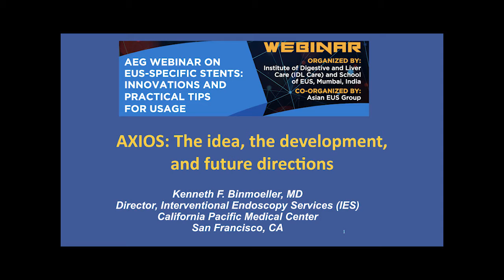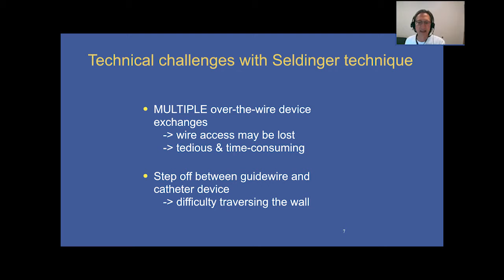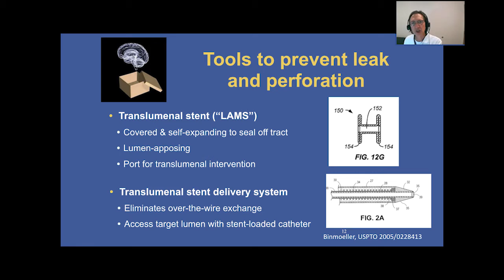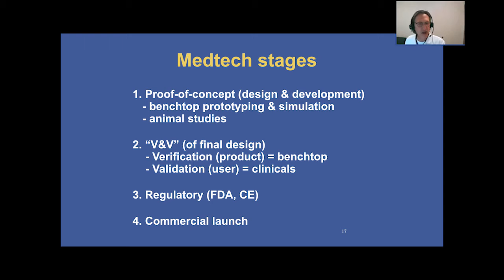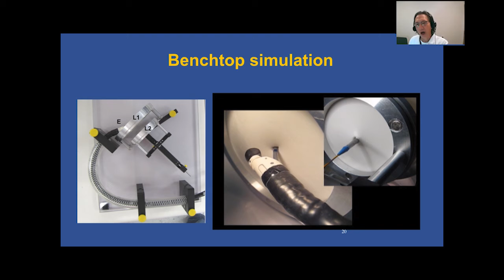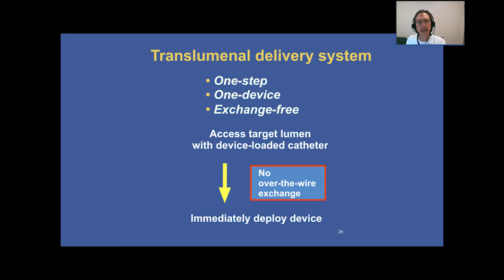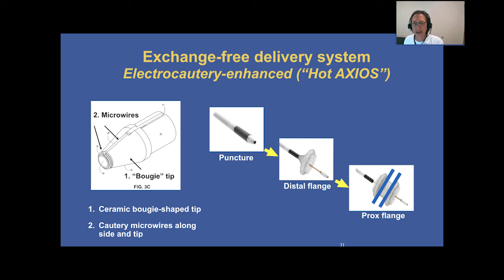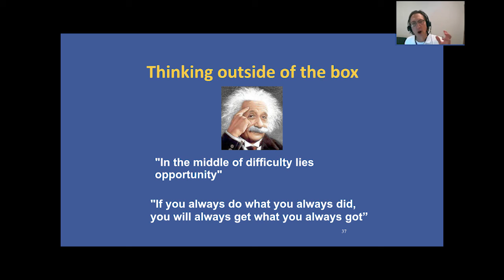AEG Webinar on EUS Specific Stents -Kenneth Binmoeller session (Axios stent:idea,development,future)